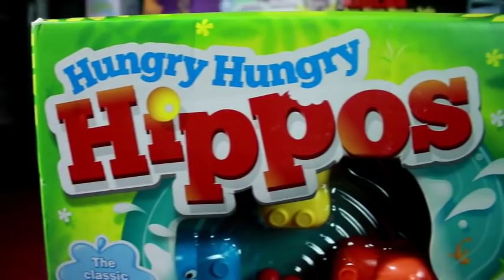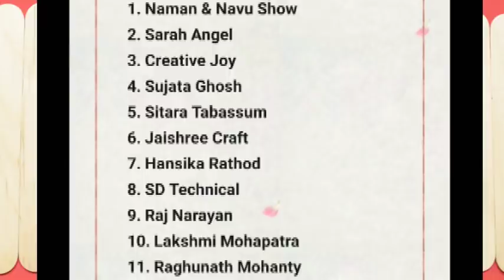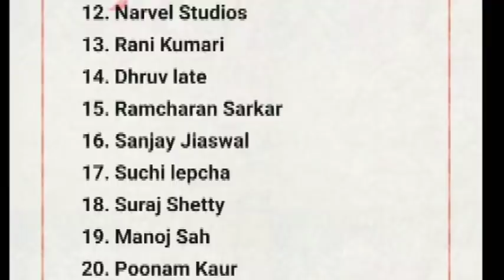Hungry Hippos Family Game , Unboxing , How to Play & Review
Check it out :
Flipkart :

You'll have a chomping' good time with the classic hippo-feeding Hungry Hungry Hippos game! Hungry Hippo and his pals are ready to join in the feeding frenzy, and when you release all the marbles onto the game base, they’ll be chomping after them! You can be Hungry Hippo, Veggie Potamus, Sweetie Potamus or Bottomless Potamus. Whichever hippo you choose, you’ll have to move fast, because if your hippo chomps the most marbles, you win!

Hungry hippo and his pals are ready to join in the feeding frenzy. Release all the marbles onto the game base and then start chomping. Move fast, the player whose hippo chomps the most marbles wins. Hungry hippos and all related characters are trademarks of Hasbro.